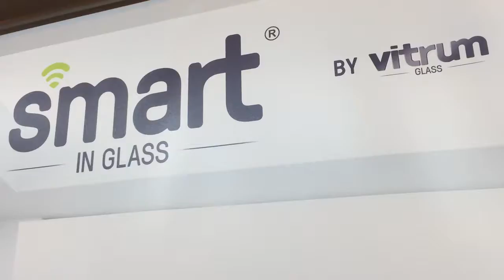EQUIPBAIE 2016 Trophée vitrage connecté Smart In Glass par Estelle Chollet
Spécialiste du vitrage, Vitrum Glass s’est illustré cette année lors des Trophées Equip’Baie avec son tout nouveau produit, le Smart in Glass. Ce dernier se présente comme un véritable kit de connexion pour vitrage connecté, à piloter très simplement depuis son smartphone. Estelle Chollet, responsable marketing et communication, nous présente cette innovation.